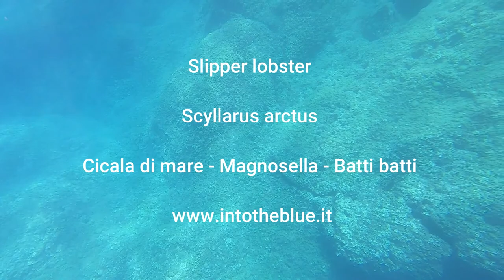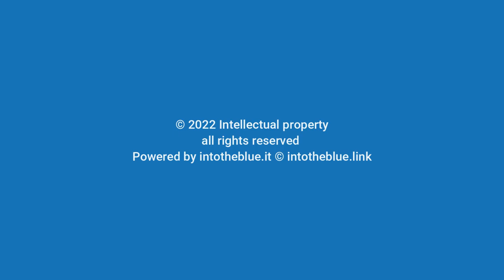Scyllarus arctus Slipper lobster Cicala di mare Magnosella Batti batti intotheblue.it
Sea cicada, Magnosa, Scyllarides latus, and as in the case of this encounter,  Slipper lobster,  Magnosella, Scyllarus arctus (Ciacala di mare or Batti batti) are becoming increasingly rare in our Mediterranean Sea. The Magnosella has even become a protected species in Italy due to indiscriminate fishing and the change in the conditions of its habitat.

La Cicala di mare, Magnosa, Scyllarides latus, e come nel caso di questo incontro la Magnosella, Scyllarus arctus (Ciacala di mare o Batti batti) stanno diventando sempre più rare nel nostro Mar Mediterraneo. La Magnosella è addirittura diventata specie protetta in Italia a causa della pesca indiscriminata e del cambiamento delle condizioni del proprio habitat.